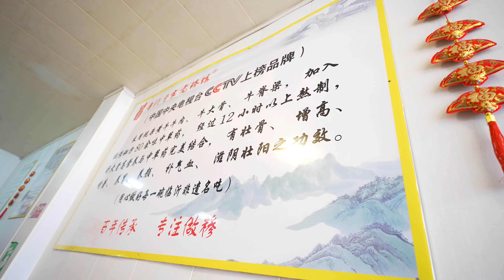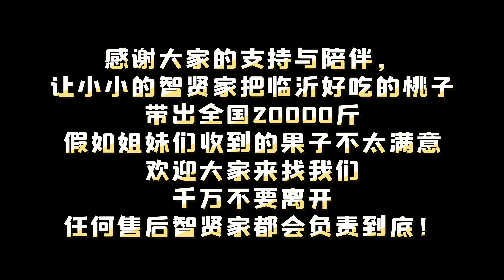『 疯狂旅行 』|【Anna智贤】说走就走的疯狂旅行『山东临沂』糁烫+炒鸡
🎶我是来自中国的朝鲜族小博主【Anna智贤】，在这里将分享我们热爱美食并且很有爱的一家，喜欢我就赶快订阅起来吧~

【Recent videos🔗】